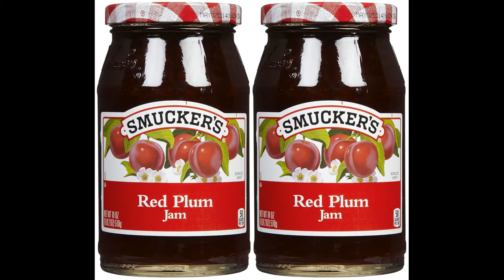With a name like Smucker's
Apparently, choosey mothers choose Smucker’s. That’s right, Smucker’s purchased the Jif brand in 2002. It also purchased the Laura Scudders peanut butter brand, and Knott’s Berry Farm jams, jellies and preserves.